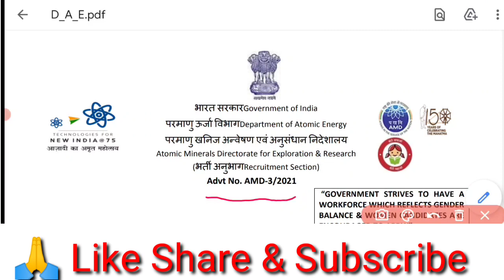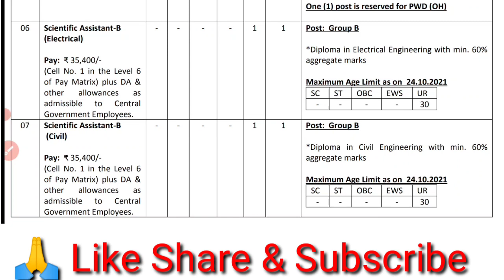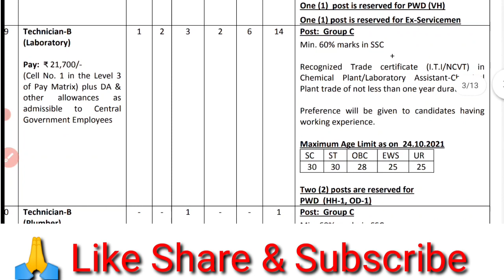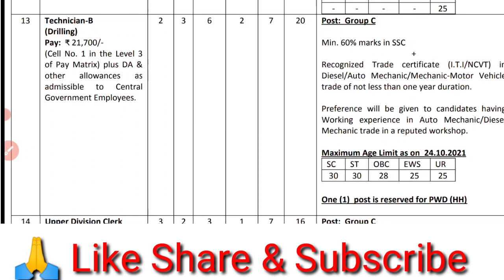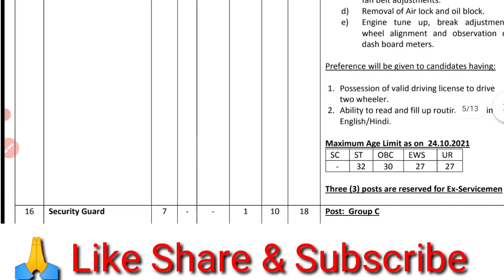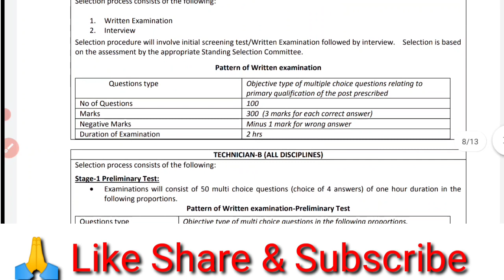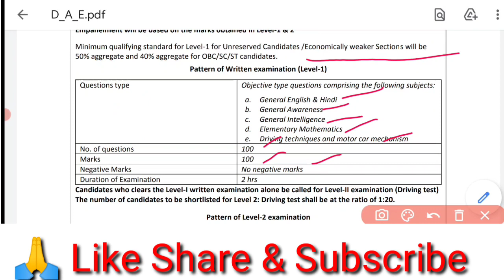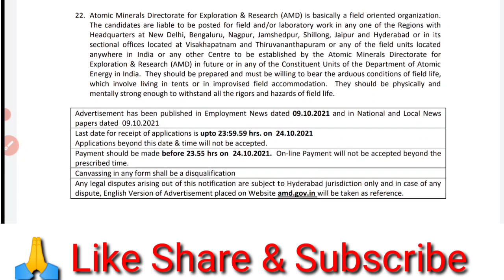AMD Recruitment 2021 Vacancy Odia || Atomic Minerals Directorate For Exploration & Research Vacancy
amd recruitment 2021
amd vacancy 2021
amd online form 2021
amd vacancy
amd recruitment notification 2021
atomic minerals directorate for exploration & research
iti jobs 2021
tata metaliks recruitment 2021
iti fitter jobs
iti jobs
iti jobs in dubai
Tech. Orissa
iti sarkari naukri
iti recruitment
iti recruitment 2021
iti recruitment updates
diploma jobs
diploma recruitment
diploma recruitment 2021
diploma recruitment 2021 tamil